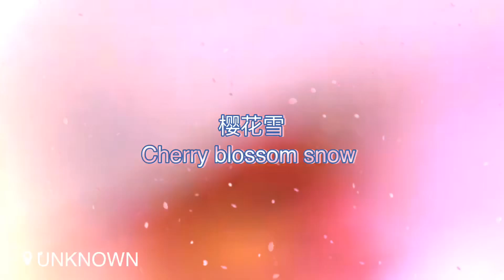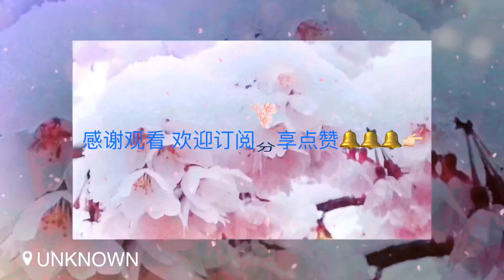東京樱花与雪 | 東京櫻花時節雪花飄飄Cherry blossom snow, snow fluttering during the cherry blossom season in Tokyo